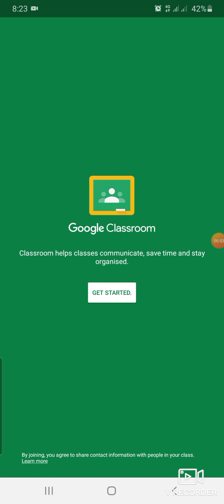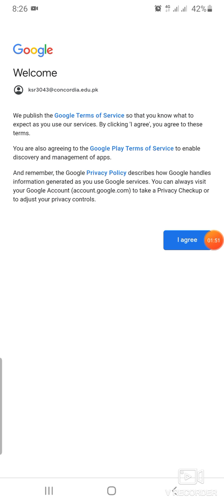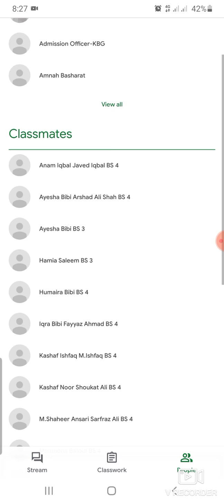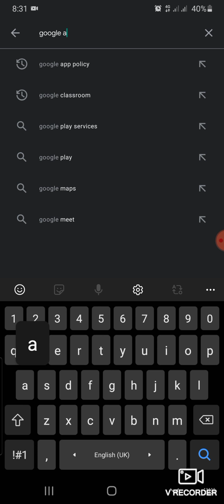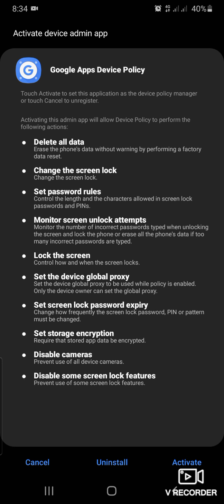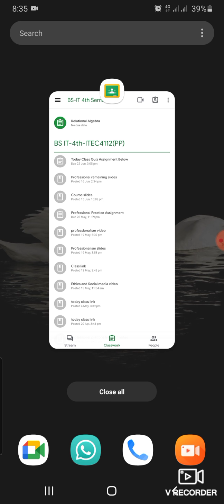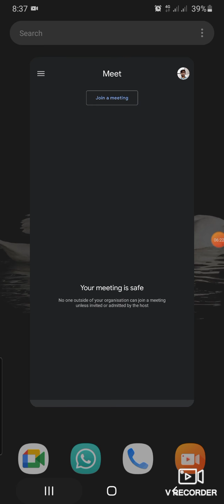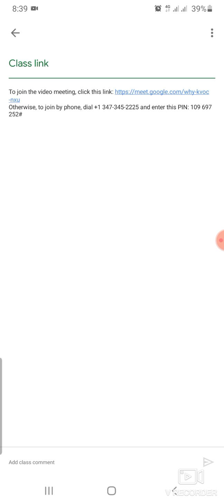How to join online class with google classroom and Meet video conference | Device policy | Concordia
Joining classes with classroom on mobile
Joining video online class
meet video class conference
joining google classroom
joining concordia domain
configure device policy